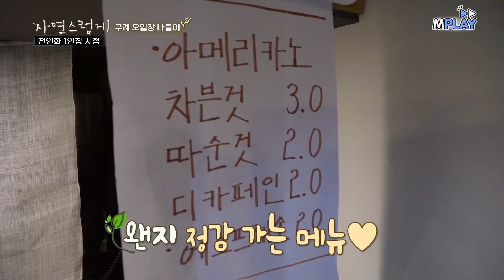"나도 너무 멋있어서 결혼했잖아♥" 전인화의 시장 나들이🎈 | MBN 20190824 방송